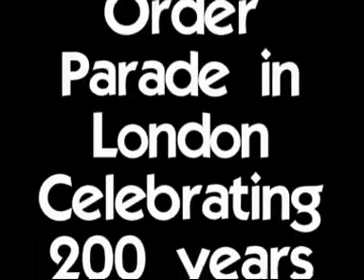Grand Orange Lodge of England Parade in London - Part One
Part one of footage from the 200th anniversary Orange Order parade through London in June 2007.

The Grand Orange Lodge of England celebrates 200 years of Orangeism in England in 2007. A parade through London was attended by thousands of Orange brethren and sisters.

Did you know? The Orange Order has lodges in 43 cities across England.